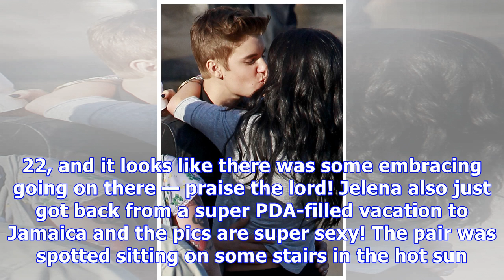Happy Birthday Justin Bieber: See His Hottest PDA Pics With Selena Gomez